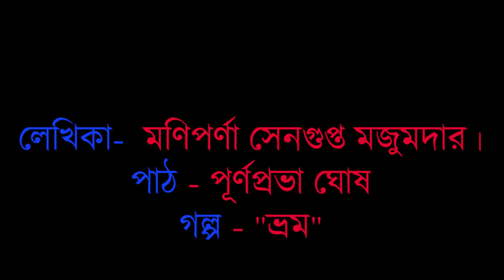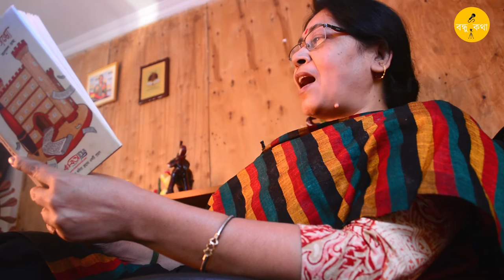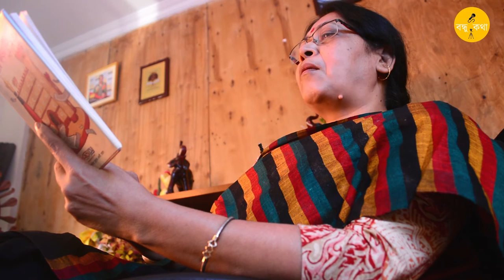KC Bondhu Kotha E11 | Purnaprabha Ghosh | Maniparna Sengupta Majumdar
Story - Bhrom (ভ্রম).
Book - অল্প কথায় গপ্পো (Patra Bharati Publication)
Storyteller - Purnaprabha Ghosh (পূর্ণপ্রভা ঘোষ)
Writer - Maniparna Sengupta Majumdar (মণিপর্ণা সেনগুপ্ত মজুমদার)
Camera - Rajib Mishra Banerjee, Adrija Mondal (রাজীব মিশ্র ব্যানার্জী ও অদ্রিজা মণ্ডল)

Microphone : Rode Microphone , Lavalier microphone